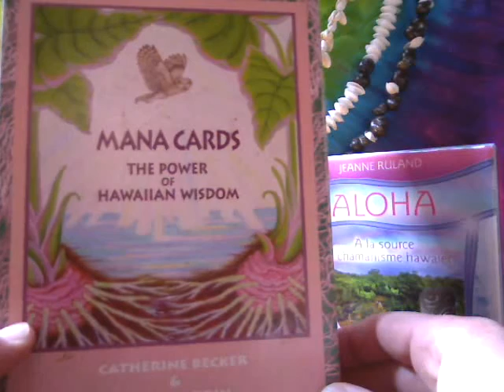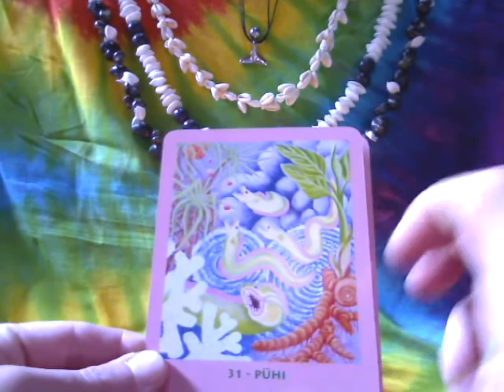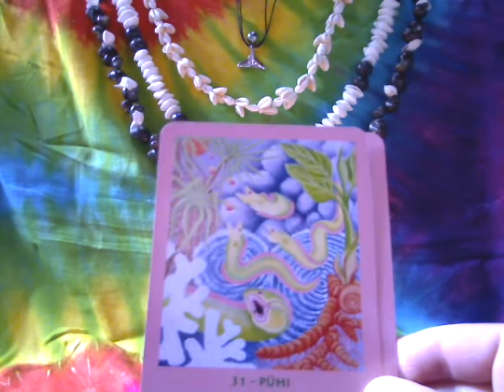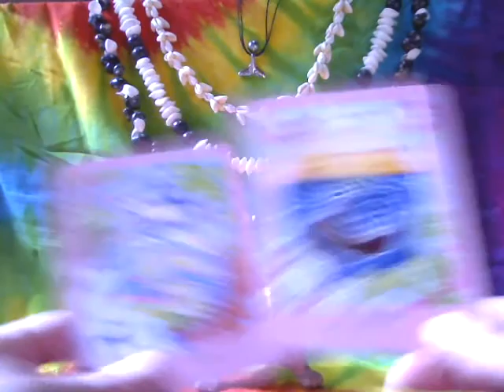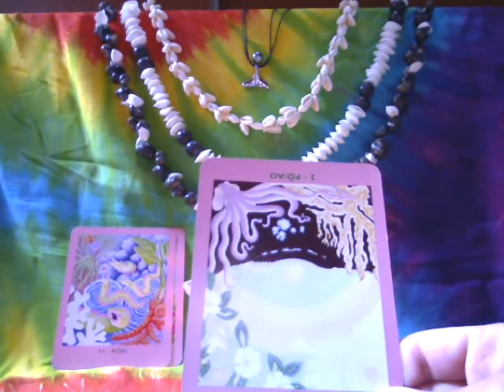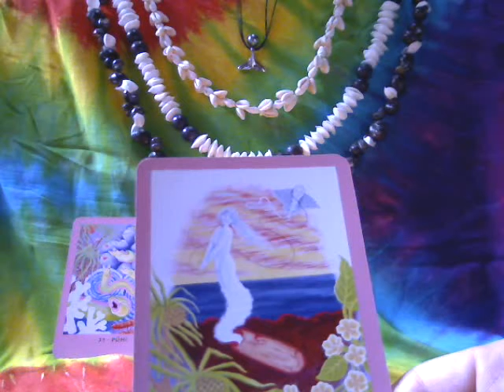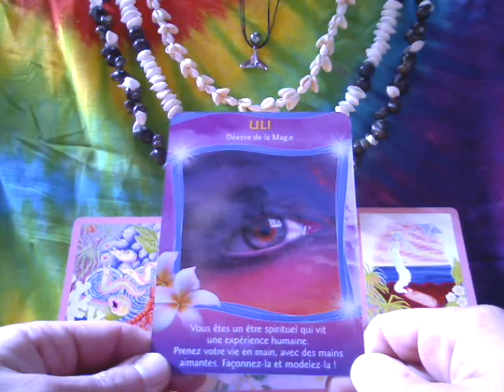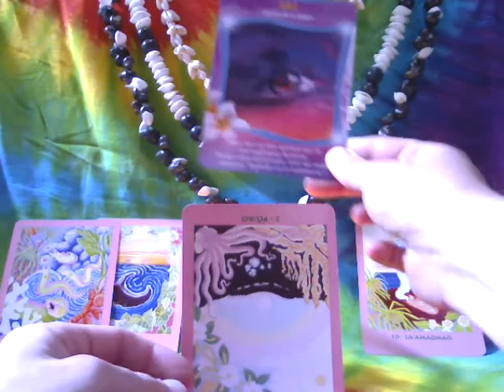Conseils Angéliques pour la semaine du 02/05/2016 au 08/05/2016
* Ia Orana, cette semaine, les doutes et les peurs ne font plus partie de votre être car vous êtes de plus en plus reliés à l' énergie de votre Coeur. En sachant ce que vous désirez véritablement, vous saurez poser vos limites avec autrui de manière naturelle. Ayez confiance en vous, en vos rêves et désirs* Et demandez l'aide du Ciel (dont Uli, Divinité Hawaïenne de la Magie, si ceci vous parle bien évidemment) afin de manifester plus rapidement vos désirs dans la Matière. Belle semaine à vous, Mahalo Nui***

Oracles utilisés:
-  MANA CARDS, The Power of Hawaiian Wisdom, Catherine Becker & Doya Nardin

- ALOHA , A la source du chamanisme hawaïen, Jeanne Ruland. ***

Merci Mahalo nui loa Aloha ~